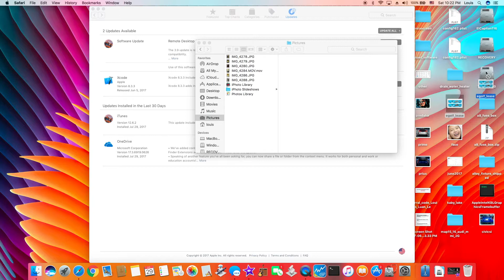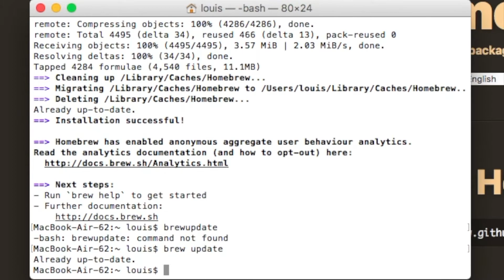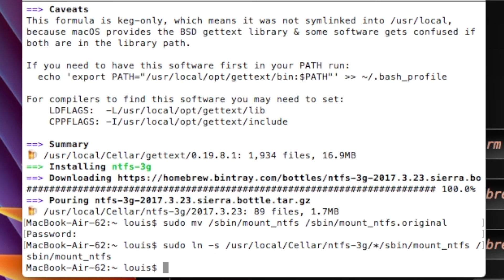How To Make NTFS Partitions Writable In macOS Sierra 10.12.6